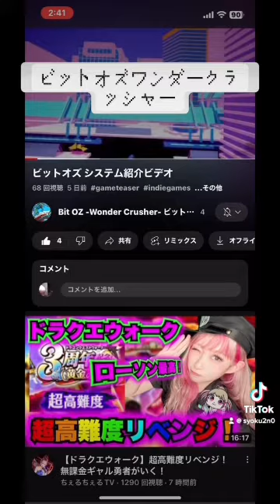ビットオズワンダークラッシャー